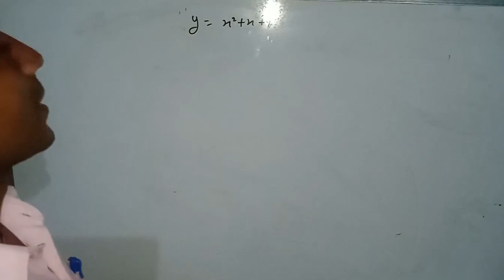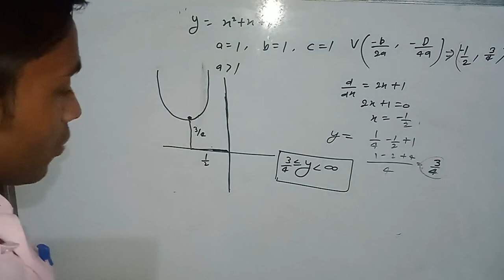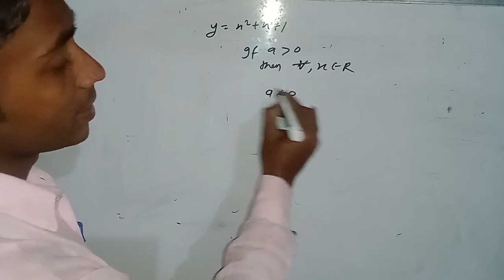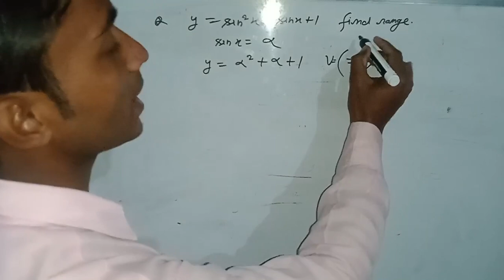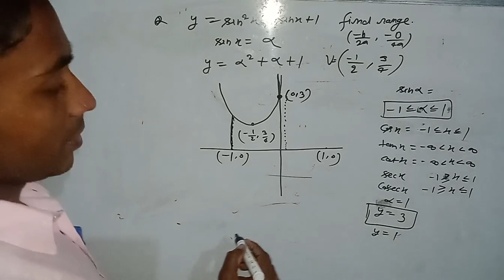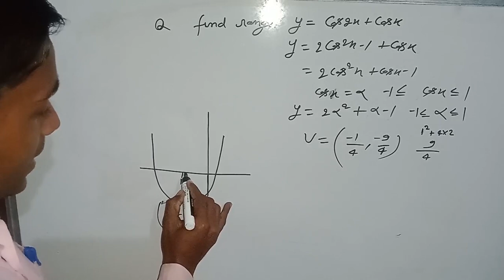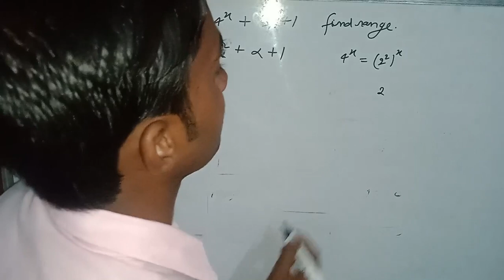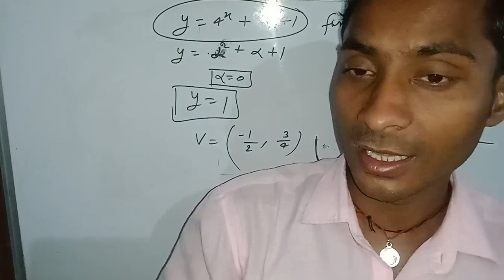by kuldeep kumar PGT math syllabus lecture 7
kuldeep kumar math classes